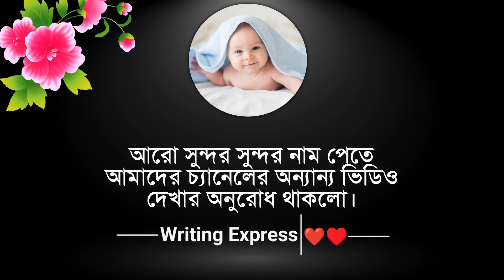ছেলেদের ইসলামিক নাম || অর্থসহ ছেলেদের ইসলামিক নাম || Boys Islamic Name